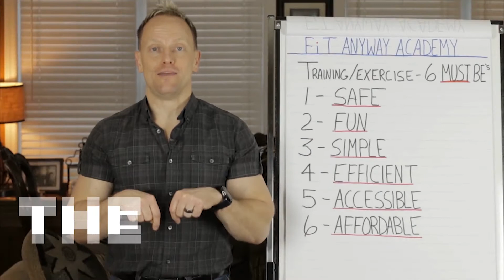What I Wish I Knew BEFORE I Got Started!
►► Start losing weight today by downloading the FREE Automate Your Plate Checklist

WECOME TO THE CHANNEL!

This YouTube channel was launched on January 3rd, 2020.  After years of struggling with my own challenges of staying healthy, I finally found an answer that worked for me and that has helped others.

In 1996, I found myself in a state of obesity for the first time in my life.  I was experiencing many of the health related symptoms including anxiety, depression, high-blood pressure and an overall feeling of hopelessness.  That year ended ultimately with me being out of shape and unemployed.

However, I gradually managed to get my health & fitness back via the usual methods (extreme gym sessions, counting calories and weighing everything I ate).  This was fine for a while...   ...until I found myself in a state of obesity for the 2nd time!

Yes, late one winter night in 2005, I found myself zoned out completely in the darkness of my living room.  This is the night that I had a "special glimpse" of my joyful self as a child.
This is the night that I decided to make some real and permanent change.  It all began with a long walk.

The days that followed were full of excitement and intense thought.  It was like something or someone was guiding me out of the darkness and into a place of enlightenment.  I ignored all distractions and began some real work toward progress.  I began asking myself some very tough, but amazingly insightful questions.

Those questions lead me to the answers I was seeking, and to this day, more than 15 years later, not only am I in the best shape of my life, but am filled with joy, hope and true purpose.

For I have discovered the one key factor that determines whether you succeed or fail in your fitness and weight-loss efforts, which is currently being ignored in the fitness industry (Hint: It isn't exercise and it isn't dieting).

A few years back I decided to begin writing my first book, "Fit Anyway", which is based on my years of struggle and experience in overcoming the four (4) common roadblocks / excuses associated with the weight-loss battle:
1) "I don't know how!"
2) "I don't have time!"
3) "I can't afford it!", and
4) "I'm way too old / out of shape!"

I also took it one step further and decided to create a full blown online course that includes hours of video and downloadable worksheets that take you through the whole process step-by-step in a paint-by-numbers approach.

Ethan LeRock is the author of the book Fit Anyway, founder of Fit Anyway Academy, and has lived a lifetime dedicated to health, fitness, and an improved quality of life.  He is one of the most knowledgeable and effective instructors available, with over 36 years of experience.

From a state of obesity, Ethan was fortunate enough to have a brief glimpse into something that truly changed his life.  Since then, he has made it his life’s mission to discover what the best methods are for obtaining fitness and to help others achieve their most optimum heath, happiness, and to take control of their lives.  He founded Fit Anyway Academy and created the book Fit Anyway in order to teach others something entirely different than what is currently being offered in the health & fitness industry.  The intent of Fit Anyway Academy and the book is to allow users to address the first and most important barrier between them and their fitness dreams.  That barrier is their psychology and how they think.  It really is the big white elephant in the room (as he calls it) and as many have discovered it is more important than any training routine, diet regimen or supplement being offered today.

An over forty trainer himself (now over 50!), Ethan specializes in inspiring and motivating others who have struggled with weight-loss and other personal challenges over the course of their lives.  His message that “regardless of the situation or excuse anyone can be Fit Anyway” has inspired others to stop repeating negative habits and take control of their lives.

As a devoted father, family man, and gainfully employed provider, Ethan has truly proven that his methods are not only effective for the elite or privileged athlete, but also for the every day, average 9 to 5 working mom and dad.  Ethan’s own physique is the direct result of the directives in this book.  His hope is that by sharing his insights, he can help every overweight mom, dad and person over the age of forty, so they too may win at weight-loss with these effectively targeted step-by-step instructions.